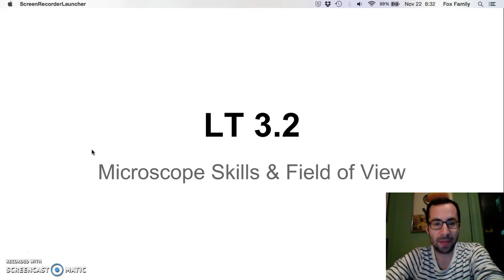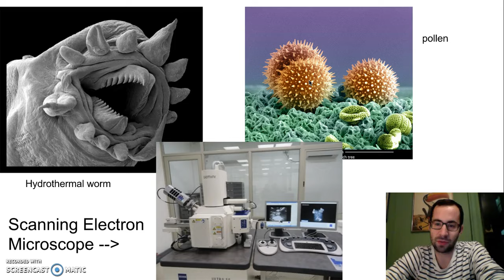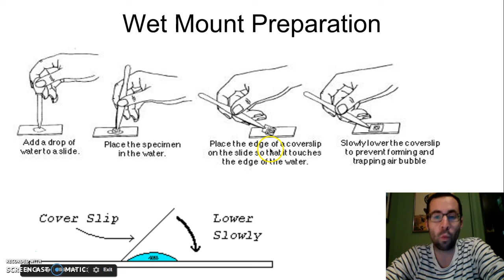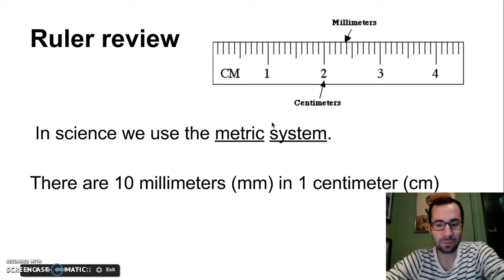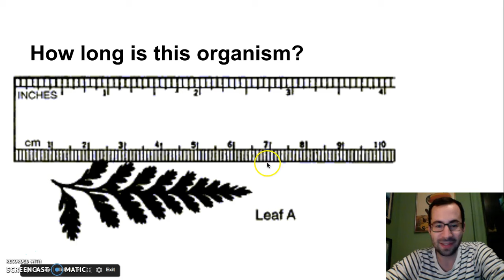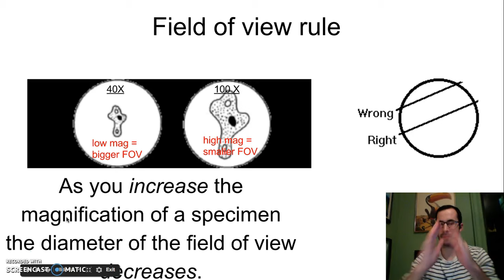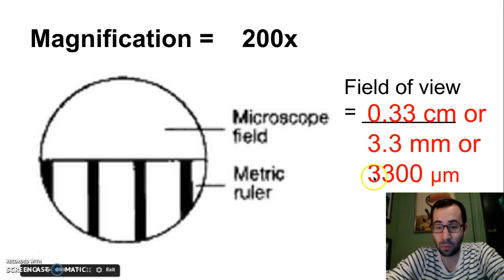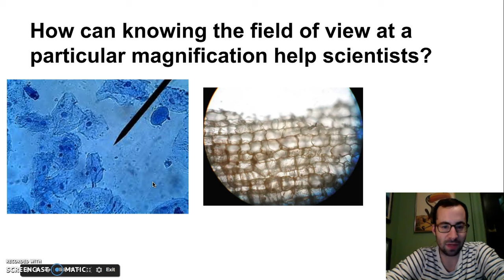Microscopes & Field of view (Part1)